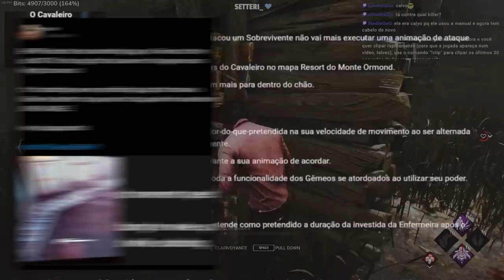TUDO Que Mudou na Última Atualização do DBD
Resident evil DE NOVO?! William Birkin no DBD é loucura, mas eu amei